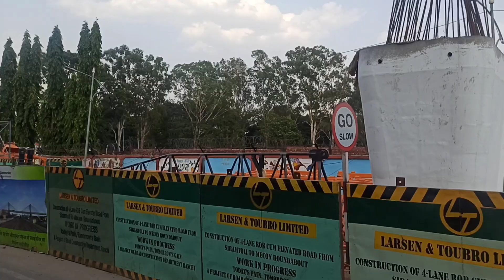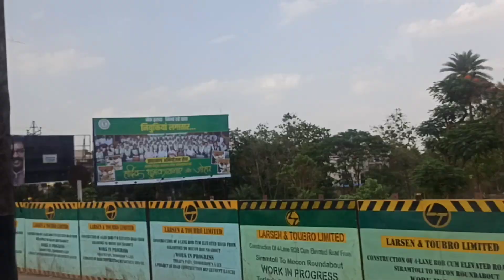Work in progress Siramtoli to mecon Flyover|| update on flyover construction